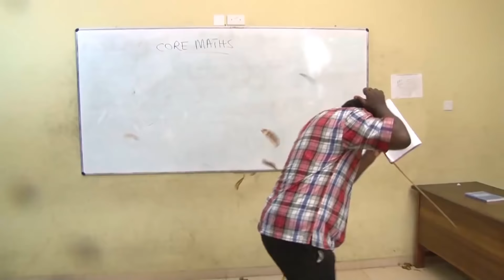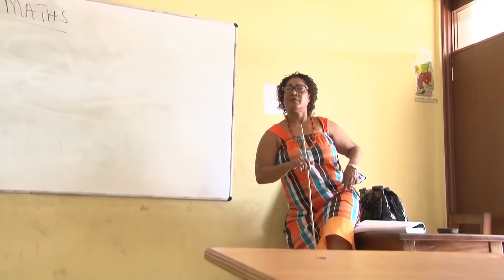Form 3D S01E01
Meet the most notorious SHS class in Ghana.